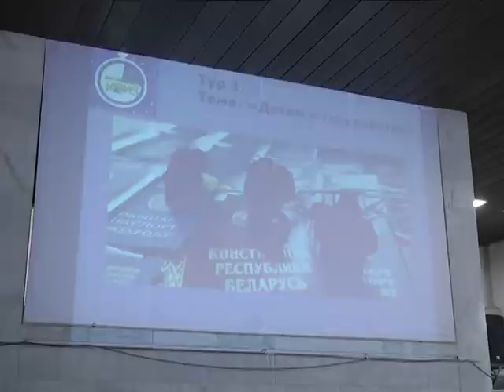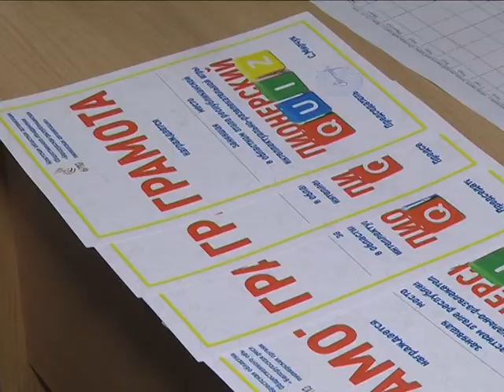2019-01-31 г. Брест. Пионерский квиз. Новости на Буг-ТВ.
В ноябре прошлого года на Брестчине интеллектуальные квизы увлекли более 12000 ребят из 350 пионерских дружин. В декабре-январе команды встречаются на районных и городских этапах. Сегодня на базе Брестского областного центра молодёжного творчества состоялся региональный этап республиканской интеллектуально-творческой игры «Пионерский квиз».  На встрече побывала и наша съёмочная группа.